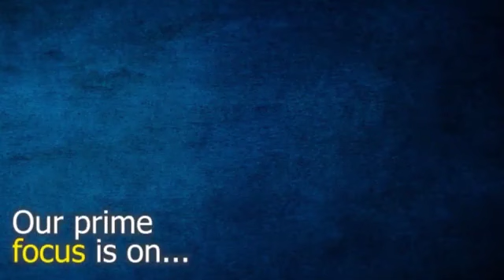Tomorrow's Foundation Profile